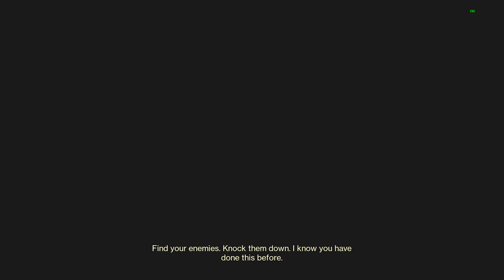DESTINY 2 TRIALS RADIANT CLIFFS WITH iANOMALY AND YONIQUE PART 2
Trials on radiant cliffs week 126